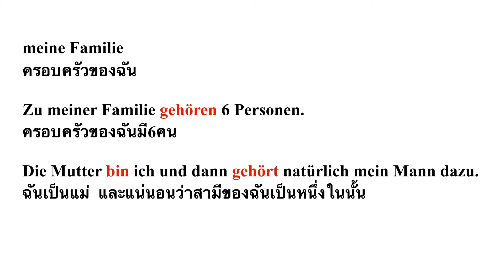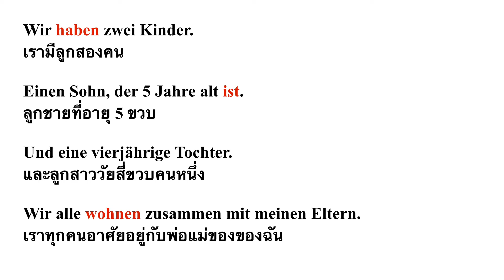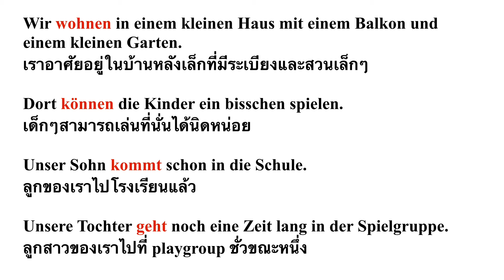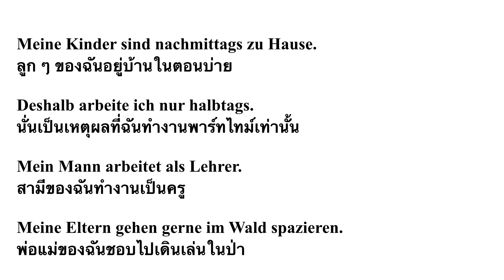แต่งประโยค เยอรมัน “ครอบครัว” “สมาชิกในครอบครัว” die Familie